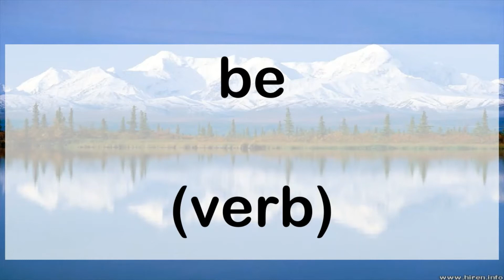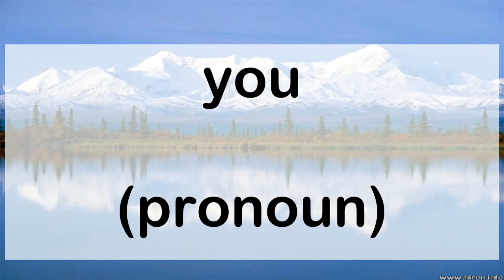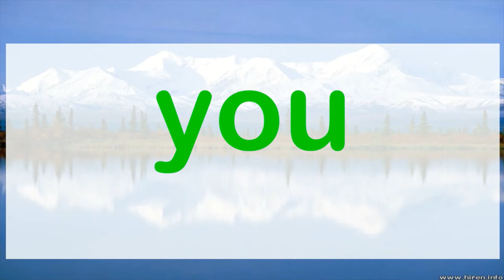Practice Words 1 - 10 from Frequency List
Practice Words on the English Language Frequency Word List in three sections.
Section 1:  Listen and Say
Section 2: Practice saying with the words only and no audio
Section 3: Practice saying with the words only in random order